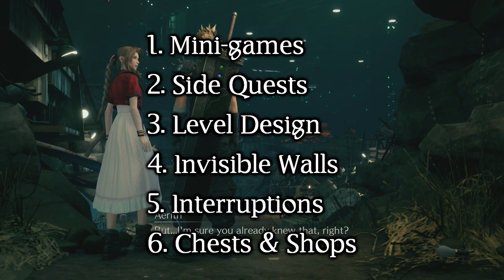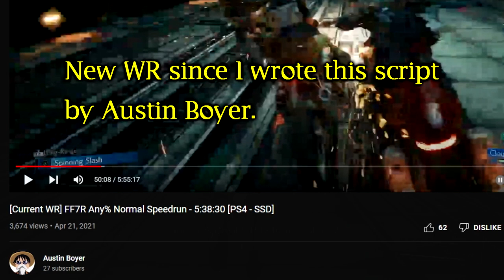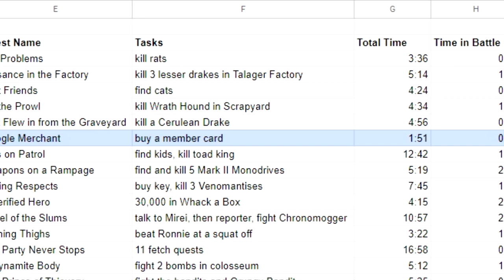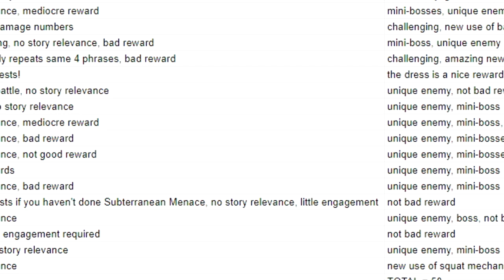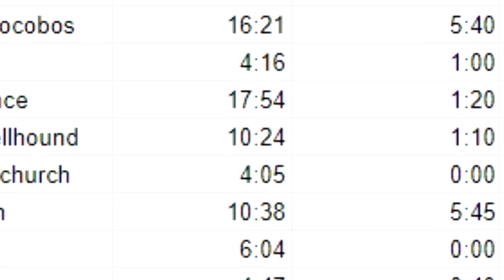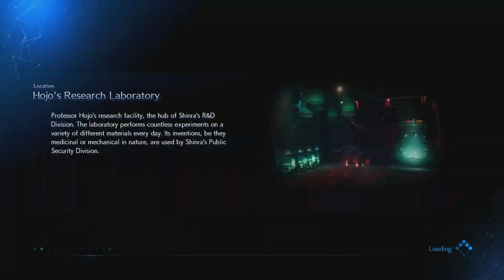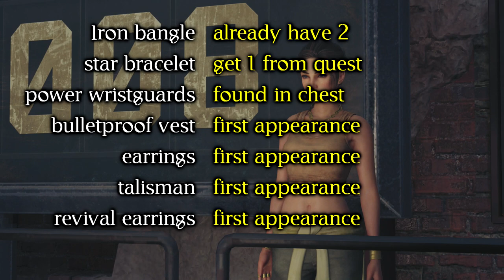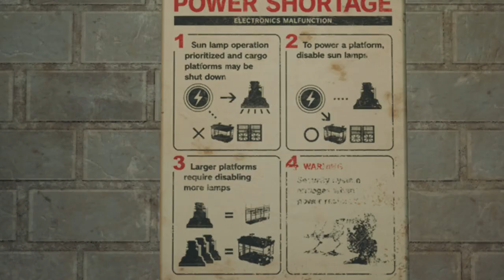Final Fantasy 7 Remake Has OBJECTIVELY BAD Exploration! (WITH SUBTITLES!)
YOUR FEELINGS ARE INVALID!